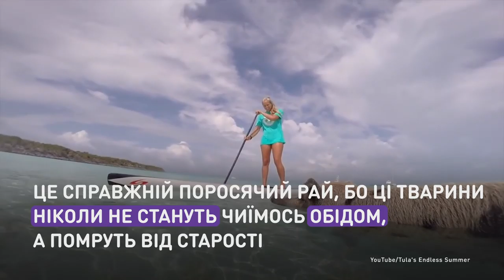Поросячий рай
Необитаемый остров в Атлантическом
океане принадлежит свиньям.
На этот багамский остров съезжаются туристы со всего мира. Только ради того, чтобы поплавать и сфотографироваться вместе с поросятами.

Безлюдний острів в Атлантичному океані належить свиням.
На цей багамський острів з'їжджаються туристи з усього світу. Тільки заради того, щоб поплавати та сфотографуватися разом з поросятами.